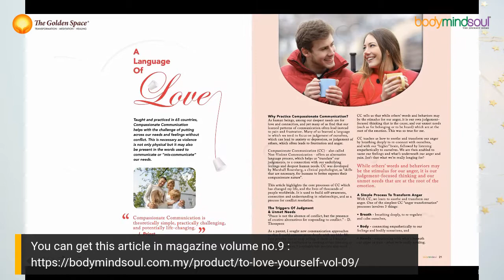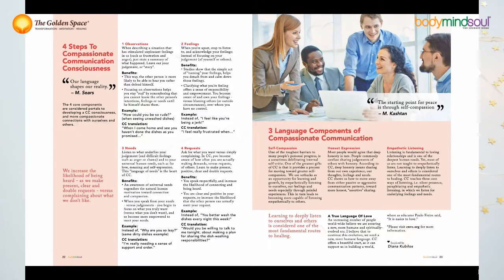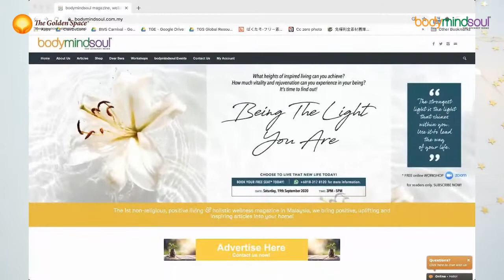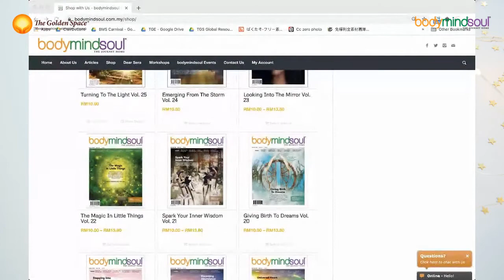bodymindsoul Talkshow 019 - Authenticity!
Like many of us, Christina Teng has her own learnings and experiences on authenticity, too. Over the years, she has developed a deeper understanding of being authentic whether she’s with her team at The Golden Era, with clients, or with her friends and family.

Join Christina this Saturday 12 September 2020 at 2pm on FB LIVE as she shares with us on what authenticity truly means, the various aspects of being authentic and how to mindfully practice authenticity.